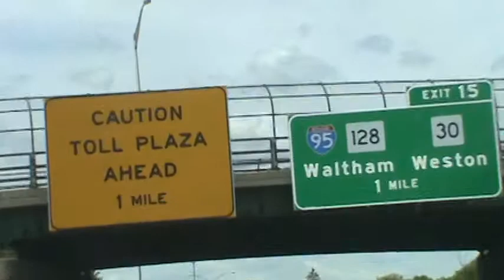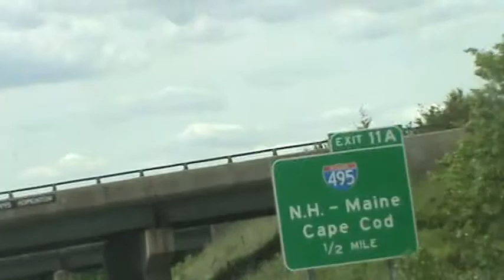Driving west onto the Massachusetts Turnpike (June 2014)